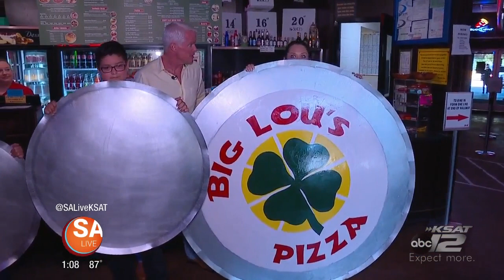Ancira Winton Chevrolet Big Adventure September: Big Lou's 62" Pizza